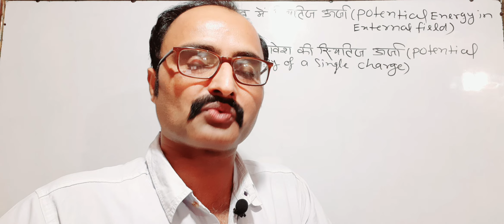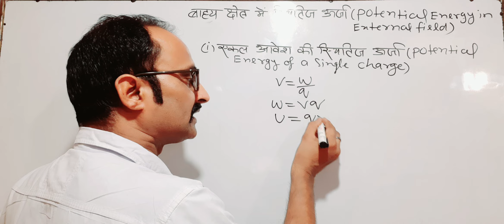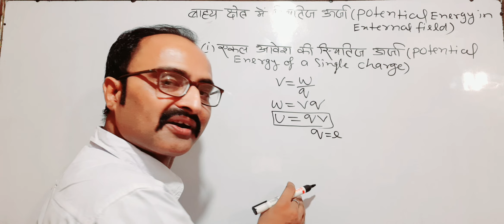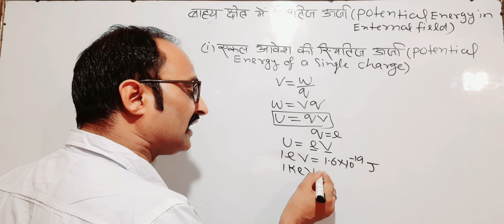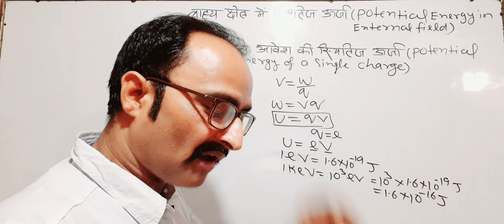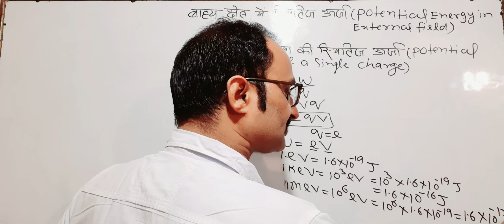कक्षा-12भौतिक विज्ञान, वाह्य में स्थितिज ऊर्जा question new answer upboard #2022